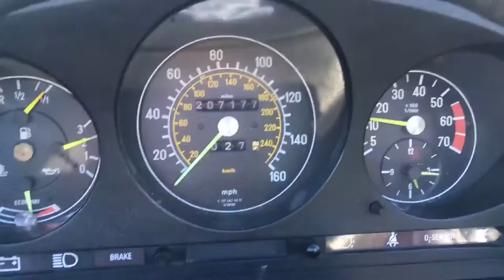1983 Mercedes Benz 380SL Roadster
1983 Mercedes Benz 380SL Roadster in great condition.